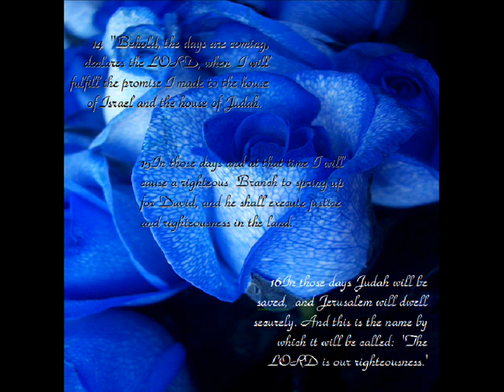Son of David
Son of David by Chuck King

(The passage on the picture in the video is Jeremiah 33:14-16)

Verse One:
There was a promise, from Everlasting
To Father Abraham who walked by faith in Adonai
Who brought forth Isaac, who brought forth Jacob,
who became Your people Israel
Who brought forth Judah,
and all his brothers, the twelve tribes of Israel
That the promise might be fulfilled in...

Chorus:
Yeshua Ben David
Son of David, our Messiah
We worship and praise Your name,
You're the Holy One of Israel
And You're coming soon...

(Last Chorus):
Mashiach Ben David,

Verse Two:
So the promise tarried, for generations
Through men and woman
who walked by faith in Adonai
Remember Boaz, and the vow of Ruth
And don't forget the harlot Rahab too
There was David, who brought forth Solomon
And there was Josiah, Hezekiah, Mary and Joseph

Chorus

Bridhe:
We're longing for Your return
Ben David, Melech Yisrael,
We're crying out for Your return
Son of David, King of Israel
And we wait for You...

Verse Three:
You fulfilled the promise, oh Elohim
You sent Your Son, to die for me
Like the stars of Heaven, and the sand by the sea
So shall Abraham's descendants be
Now we're together, as One in Messiah
The One new Man, both Jew and Gentile
That the promise might be fulfilled in... Yeshua...